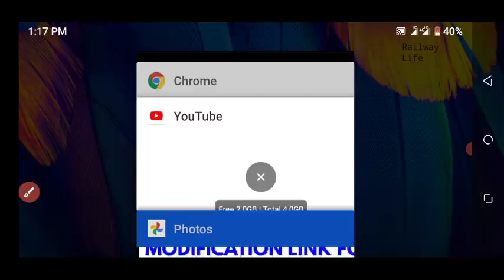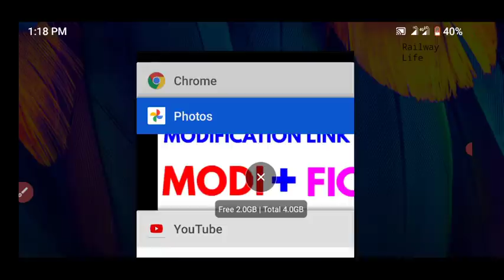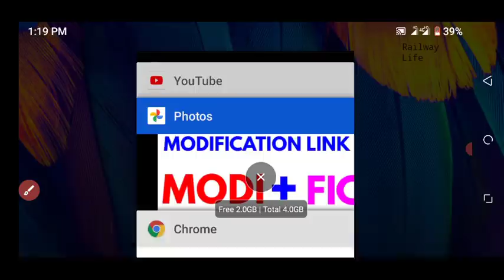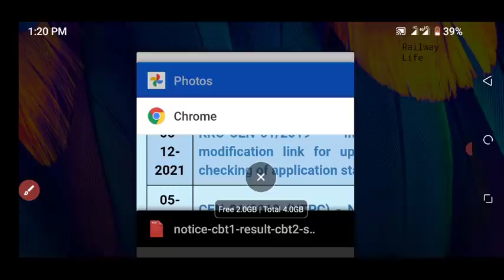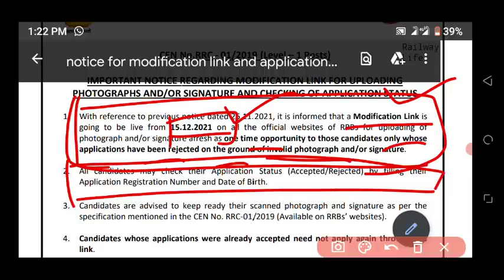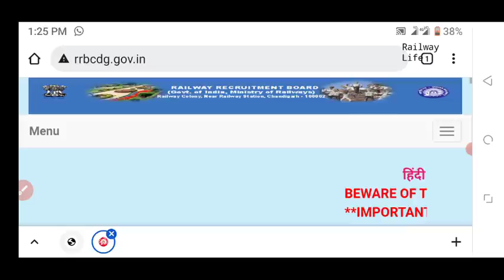rrc group d exam date जल्दी आयेगा, modification link, RRC GROUP-D exam Expected date feb-march 2022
rrc group d exam 2022 Official notice by Railway for modification link application Rejected and application status ( credit rrb official notice )

GOVERNMENT OF INDIA MINISTRY OF RAILWAYS RAILWAY RECRUITMENT BOARDS

CEN No.RRC-01/2019 (Level-1 Posts)

IMPORTANT NOTICE REGARDING MODIFICATION LINK FOR UPLOADING PHOTOGRAPHS AND/OR SIGNATURE AND CHECKING OF APPLICATION STATUS

1. With reference to previous notice dated 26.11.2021, it is informed that a Modification Link is going to be live from 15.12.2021 on all the official websites of RRBS for uploading of photograph and/or signature afresh as one time opportunity to those candidates only whose applications have been rejected on the ground of invalid photograph and/or signature.

2. All candidates may check their Application Status (Accepted/Rejected) by filling their Application Registration Number and Date of Birth.

3. Candidates are advised to keep ready their scanned photograph and signature as per the

specification mentioned in the CEN No. RRC-01/2019 (Available on RRBs websites).

4. Candidates whose applications were already accepted need not apply again through this

link

5. Important: Beware of the touts who may misguide with false promise of getting them selected for the job on illegal consideration. The recruitment process in the RRB/RRC exams is fully computerized and the selection is based purely on the merit of candidates.

6. Candidates are advised to refer only to the official websites of RRBS/RRCS for periodical updates regarding the progress on this recruitment and not to get mislead by unauthenticated news items/posts circulating in media/social media.

All candidates are advised that they should keep viewing the official website of RRBs regularly for further updates.

Date:05/12/2021

Chairpersons Railway Recruitment Boards

rrc group d application status check link available on website from 15 December 2021 also application Rejected candidate modification link available on 15 December 2021.

rrc group d exam schedule notice still pending but possible notice shall be come soon.